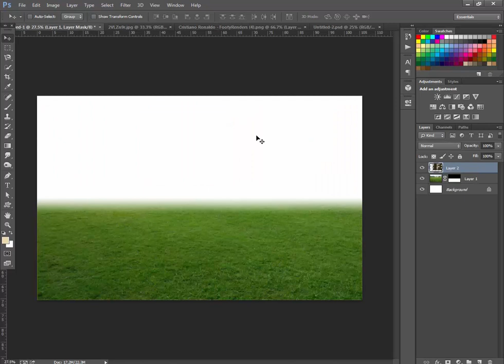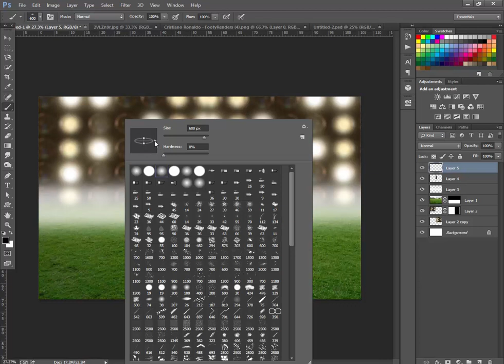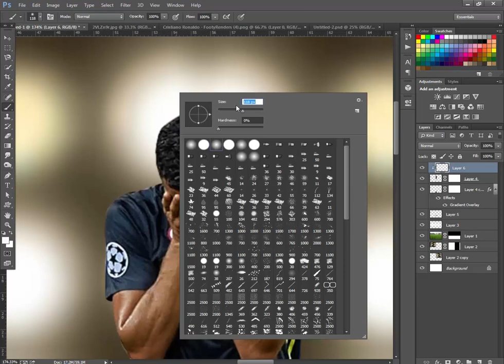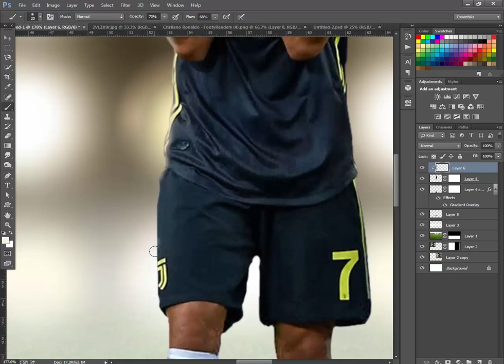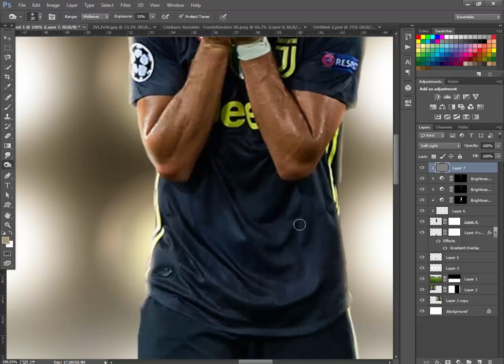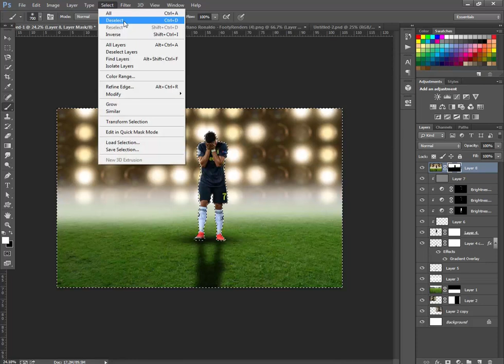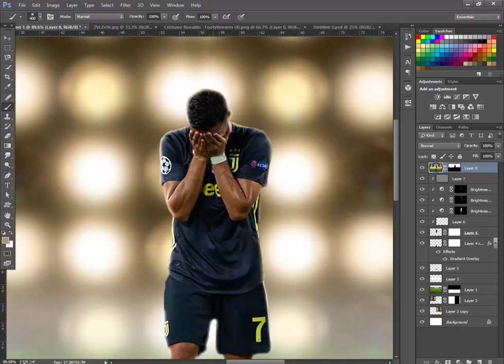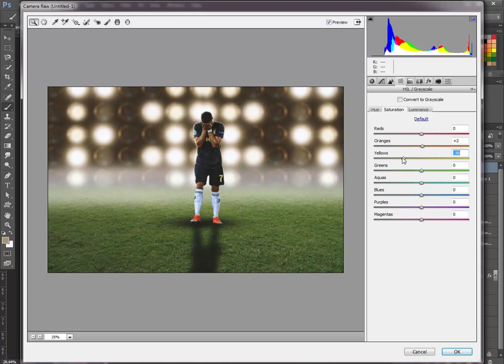Cristiano Ronaldo - Photoshop Tutorial - football design - Juventus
if want learn how i create Photoshop designs like this watch this tutorial